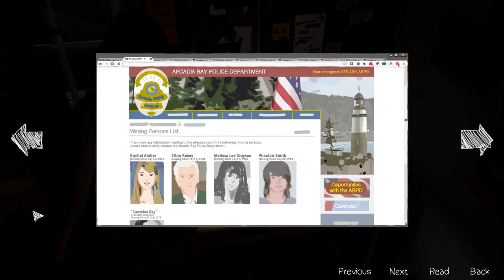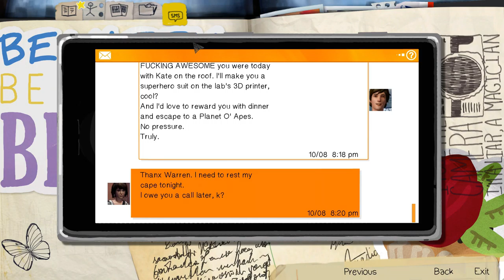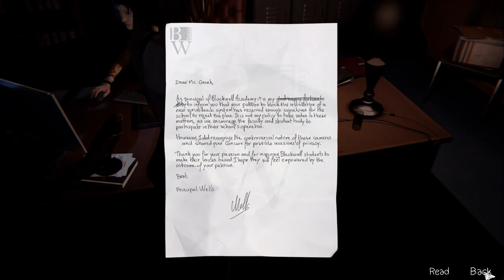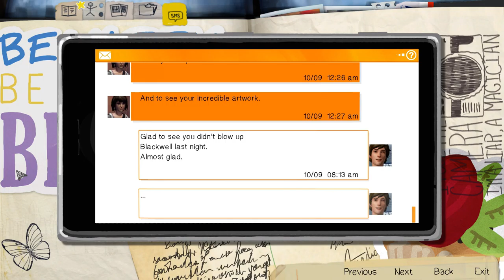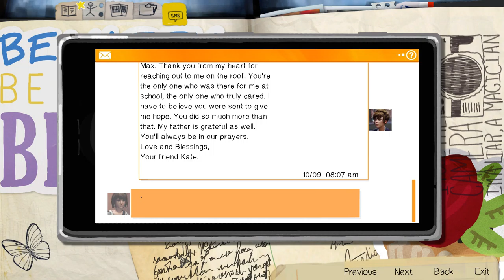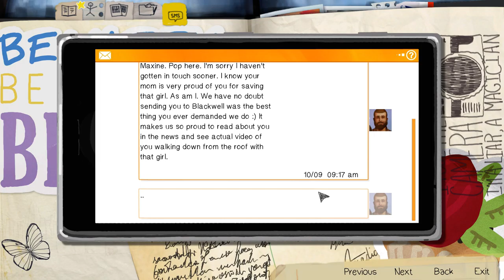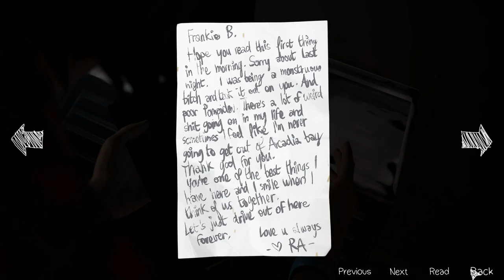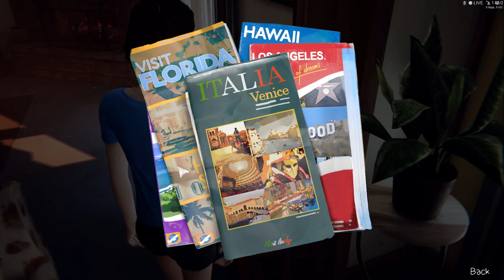Life is Strange 1 Remastered-Episode 3: Chaos Theory (PC)